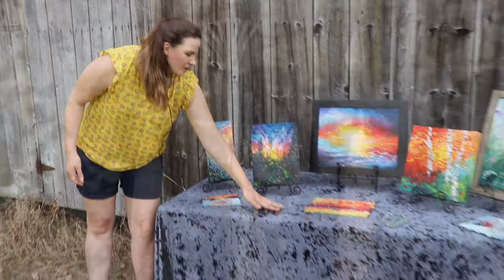Meaghan Troup - Palette Knife Painter in Mifflinburg, PA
Meaghan Troup, talks about how art helped her overcome an early life experience. Each of her contemporary impressionist oil paintings are created using palette knives to enhance color using the impasto technique.